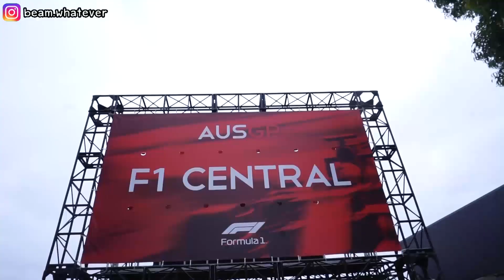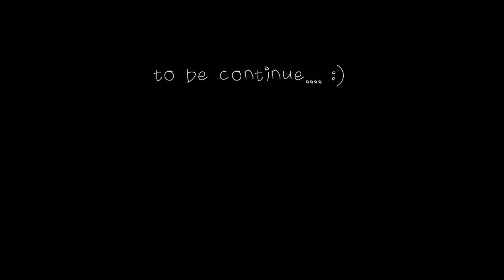Formula1 Melbourne (ผช เด็ดจริง!) 5555 |TidaratS